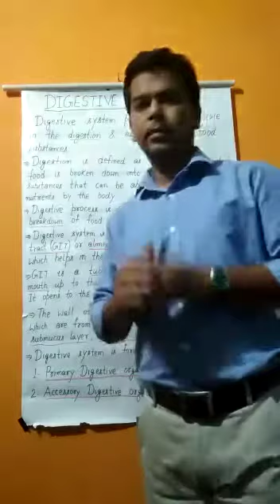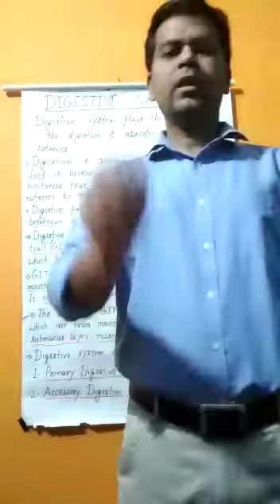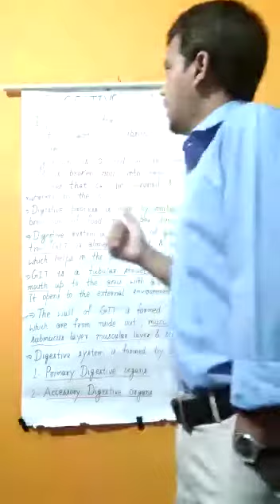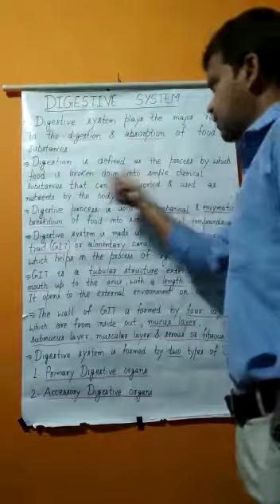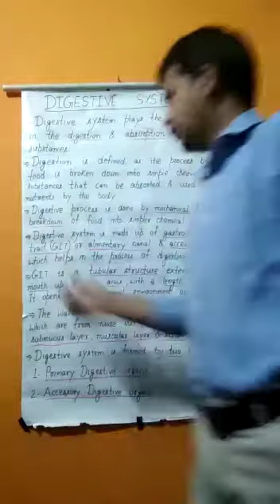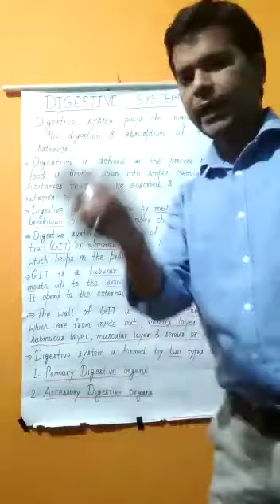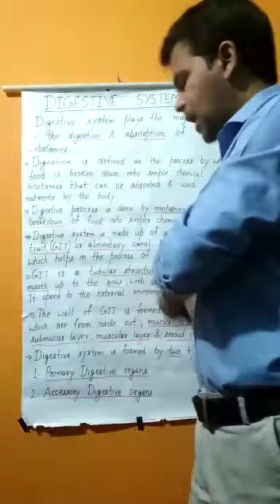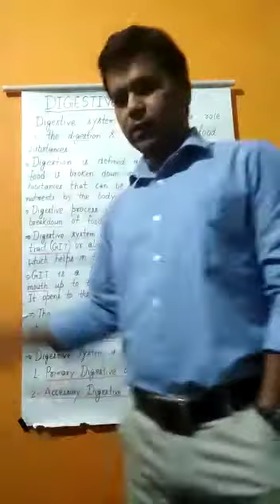Course- Paramedical and GNM 1st year Subject- Anatomy and Physiology Topic- Digestive system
Course- Paramedical and GNM 1st year
Subject- Anatomy and Physiology
Topic- Digestive system